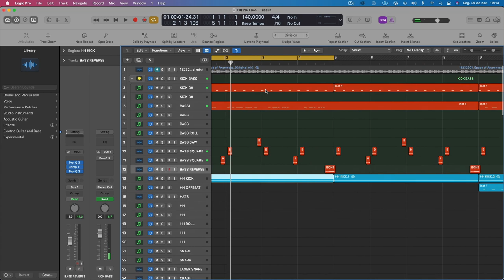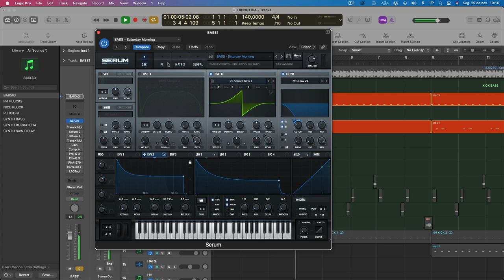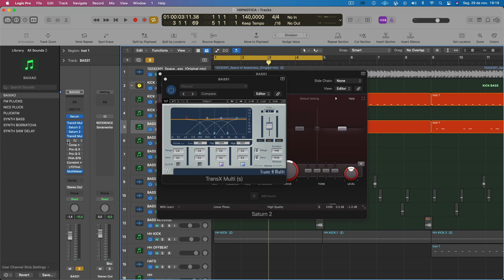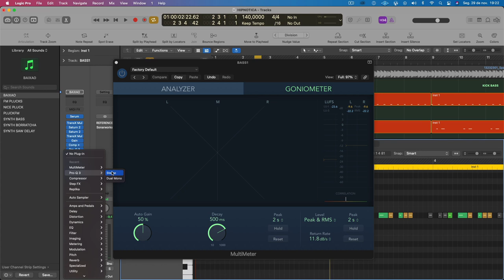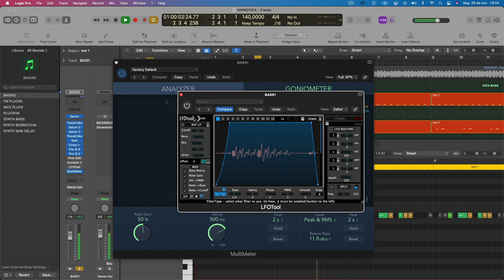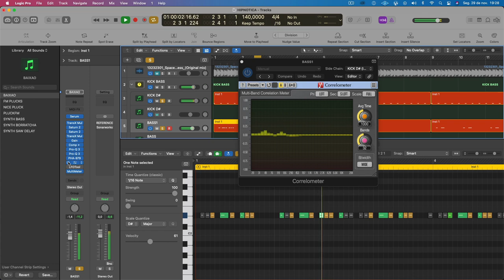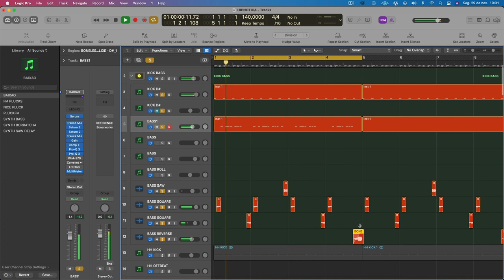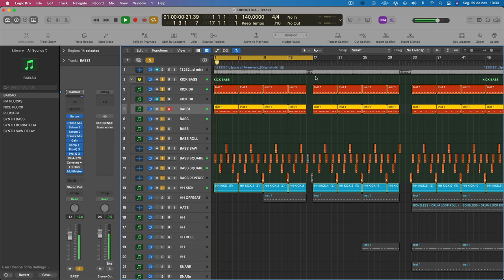BACKSTAGE: Grooves de BASS [TRICKS]